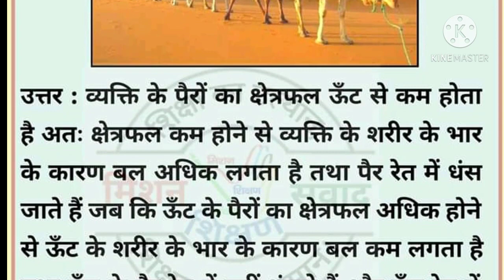ऊँट रेगिस्तान में कैसे चलते है?